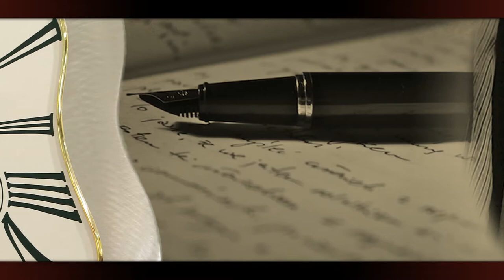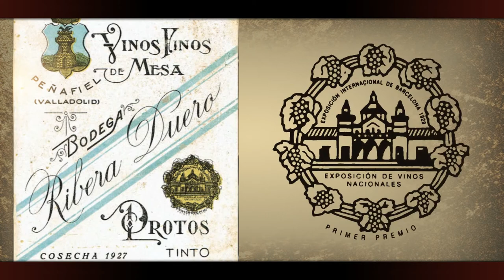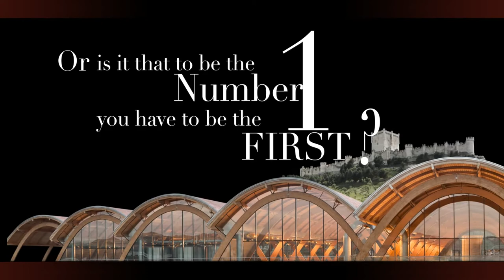Corporate Video - BODEGAS PROTOS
Video Corporativo producido por REC Media - Productora Audiovisual.
Traducción, inserción de títulos y voz en off, idioma inglés.
Servicios realizados por ATW Servicios Multilingües.
Cliente: Bodegas Protos